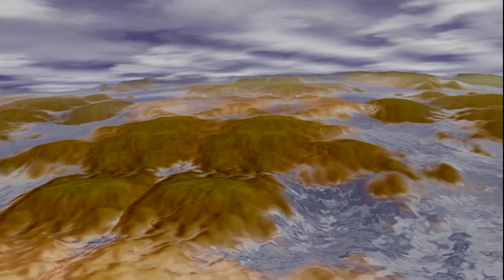REXWARRIORDJ - Long Journey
Music produced and animation project by REXWARRIORDJ

Artist: REXWARRIORDJ
Title: Long Journey
Quality: 320 kbps MP3 / 44.100Hz / Stereo